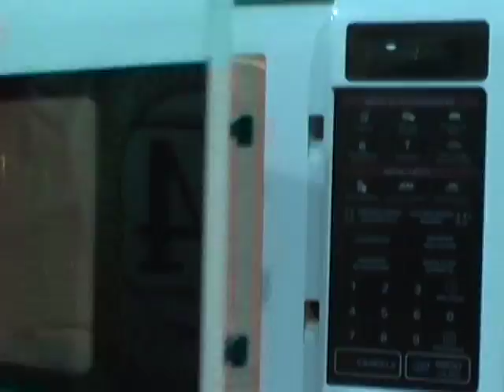TAPIOCA DE MICRO-ONDAS SINHAZINHA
VÍDEO PUBLICITÁRIO (AVULSO) apresentado ao Expocom -- Exposição da Pesquisa Experimental em Comunicação com o objetivo da inovação no preparo da tapioca, alimento da culinária amazônica, derivada da mandioca, com forte aspecto da cultura indígena, feita de maneira artesanal em um produto rápido, prático e fácil que é a tapioquinha em micro-ondas Sinhazinha. Autor: Derivaldo Mota da Silva